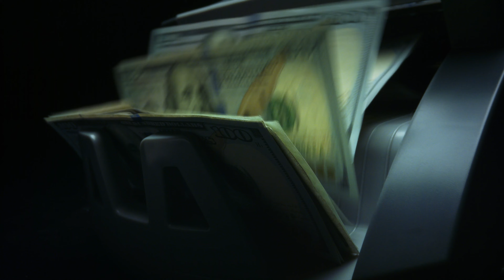Do Men Need Money To Get Women?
Is it really Important to have a lot of Money as a Man to get Women or is it possible without it? In this Video I am talking about Money in Dating and give helpful Advice on how to View Money as a Man.
If you need help in your Dating Life then...